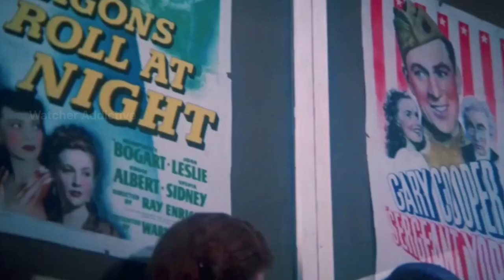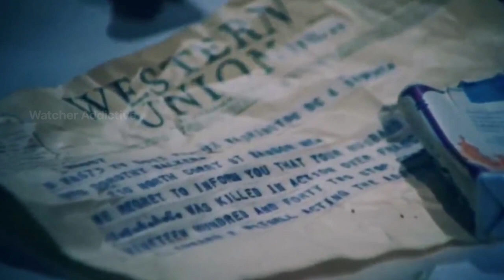Summer of 42 Movie Explained in Hindi/Urdu Summarized | Watcher Addictive